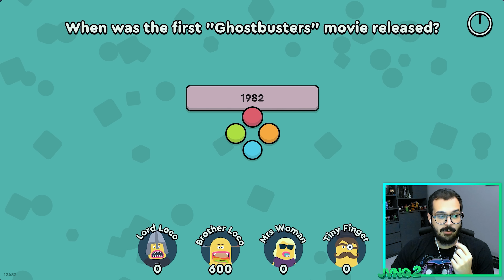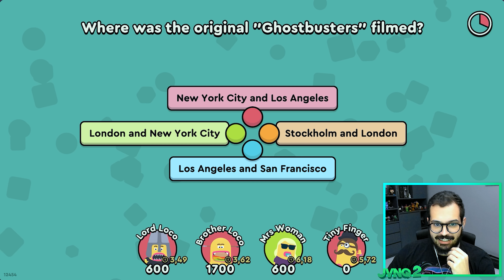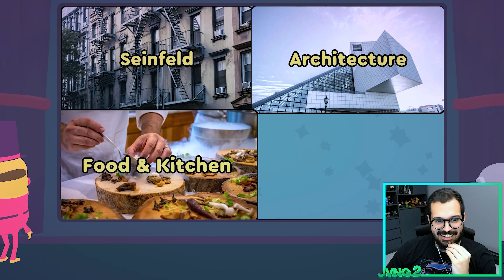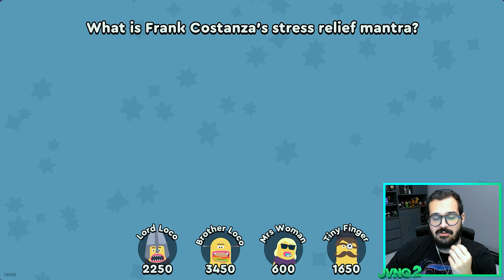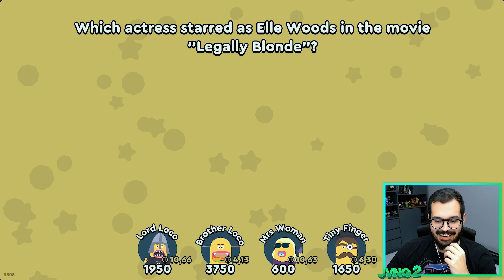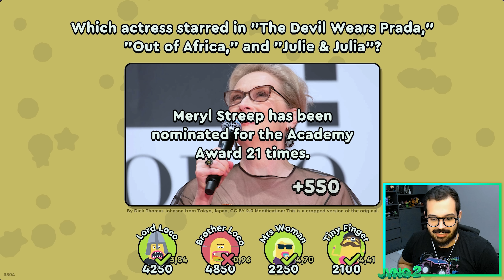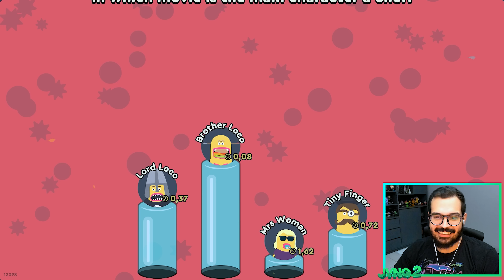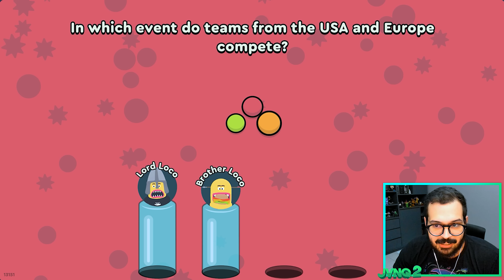ELE NÃO SABIA QUEM ERA | PAPA'S QUIZ